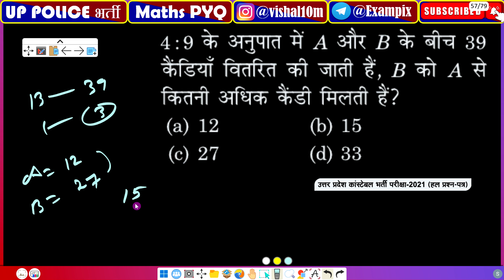4:9 के अनुपात में A और B के बीच 39 कैंडियाँ वितरित की जाती हैं, B को A से कितनी अधिक कैंडी मिलती हैं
4:9 के अनुपात में A और B के बीच 39 कैंडियाँ वितरित की जाती हैं, B को A से कितनी अधिक कैंडी मिलती हैं?

(a) 12

(b) 15

(d) 33